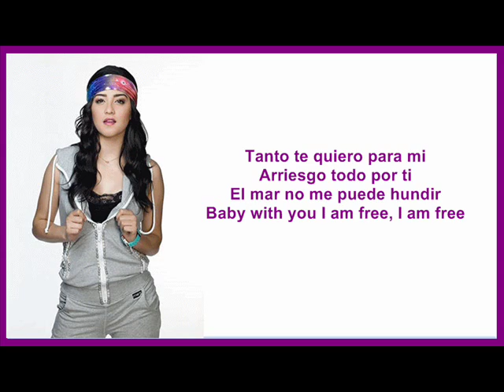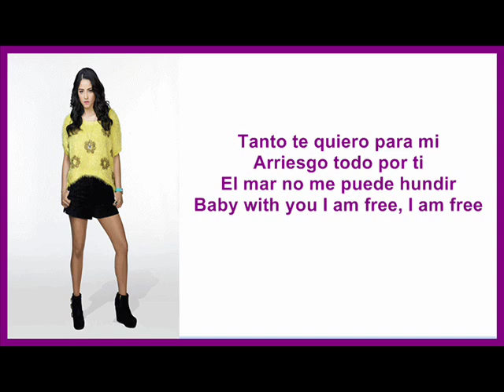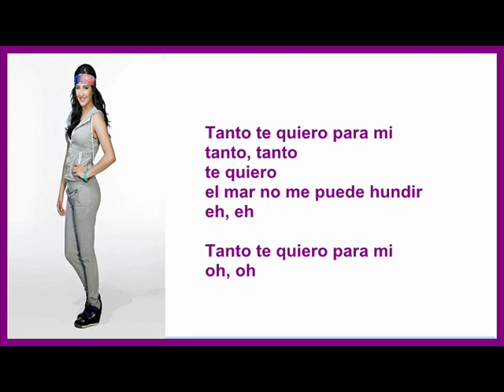Instrumental con Letra "With You" (Contigo) Melissa Otero Reina de Corazones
Karaoke del tema With You "Contigo" Melissa Otero